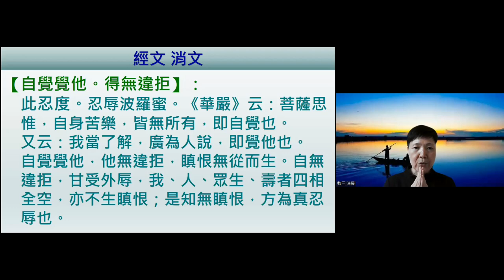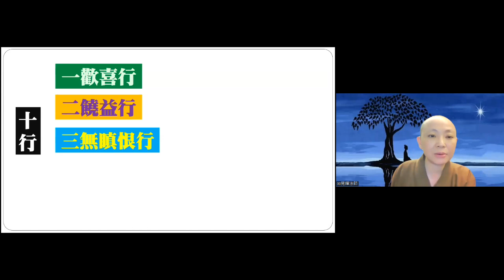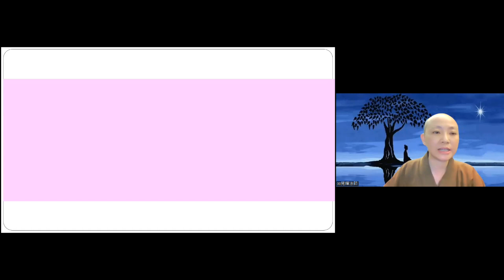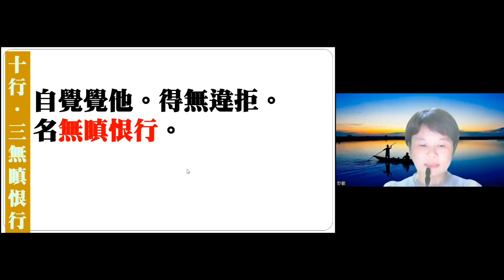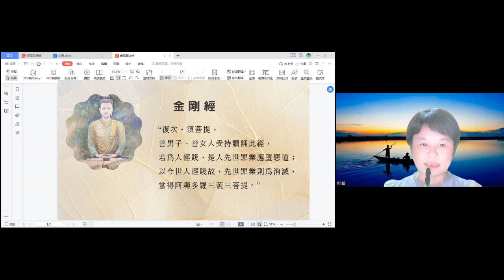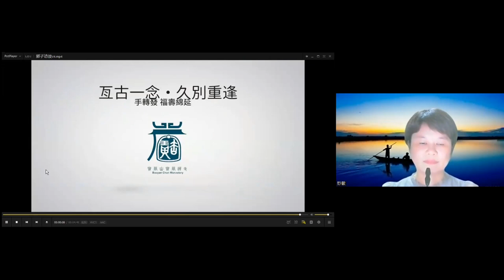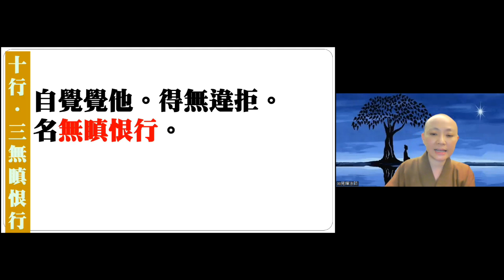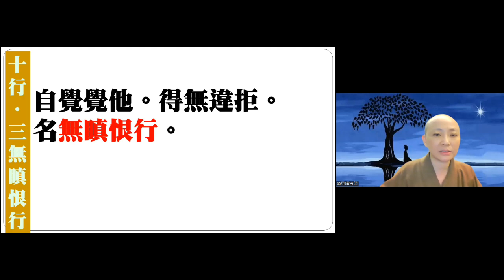【秒懂楞嚴 529日】在地獄門口，獄卒問阿難，您要找哪一尊佛的提婆達多呢? 十行位之無瞋恨行 (自覺覺他。得無違拒。名無瞋恨行。) 見輝法師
【本集重點】
在地獄門口，獄卒問阿難，您要找哪一尊佛的提婆達多呢? 十行位之無瞋恨行

00:03:45 無瞋恨行 依著覺而行
00:06:00 以慈悲忍辱停止瞋恨
00:07:45 只有菩薩能勸發菩薩
00:12:55 菩薩無瞋恨行的思惟修觀 《華嚴經》卷十九復更思惟。此身空寂，無我我所，無有真實，性空無二。
00:20:15 學員心得分享-忍辱心得 接受指導進步提升
00:25:25 考驗對於心境的考驗-成佛前的千錘百鍊 提婆達多

【經文】
自覺覺他。得無違拒。名無瞋恨行。

《華嚴經》卷十九〈十行品第二十一之一〉
菩薩爾時，復作是念。我從無始劫，住於生死，受諸苦惱。如是思惟，重自勸勵。令心清淨，而得歡喜。善自調攝。自能安住於佛法中。亦令眾生同得此法。

復更思惟。此身空寂，無我我所，無有真實，性空無二。若苦若樂，皆無所有，諸法空故。我當解了，廣為人說。令諸眾生，滅除此見。是故我今雖遭苦毒，應當忍受。

為慈念眾生故。饒益眾生故。安樂眾生故。憐愍眾生故。攝受眾生故。不捨眾生故。自得覺悟故。令他覺悟故。心不退轉故。趣向佛道故。
是名菩薩摩訶薩第三無違逆行。

【關於我們】
歡迎加入
寶嚴禪寺LINE官方帳號。

(A) 官方網站:
1.圓道禪院：

(D) Facebook：
1.圓道禪院：